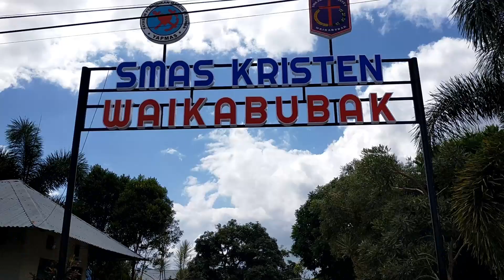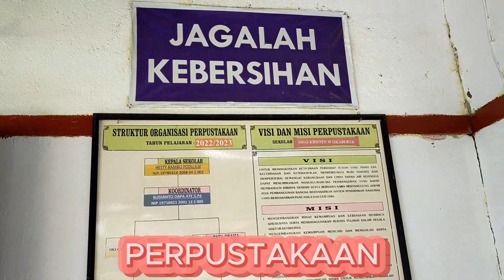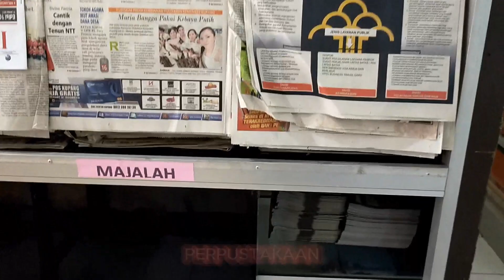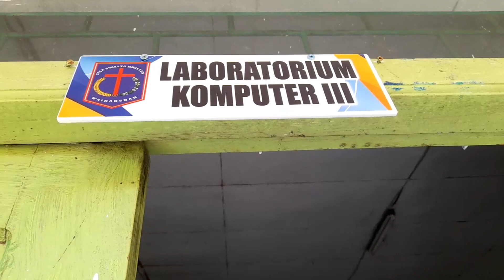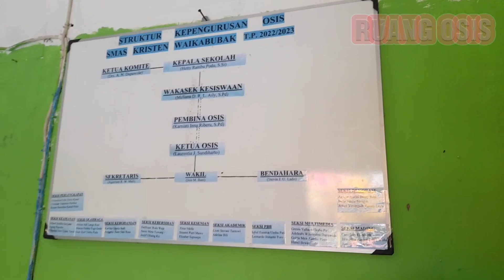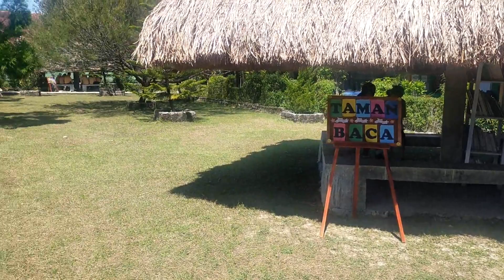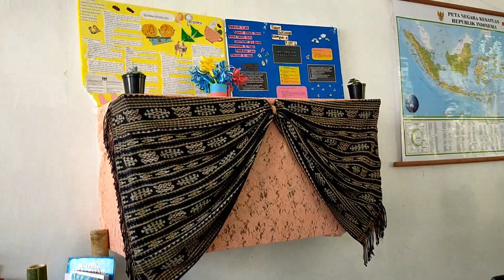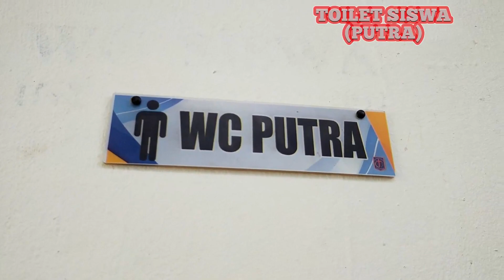LINGKUNGAN SMA SWASTA KRISTEN WAIKABUBAK